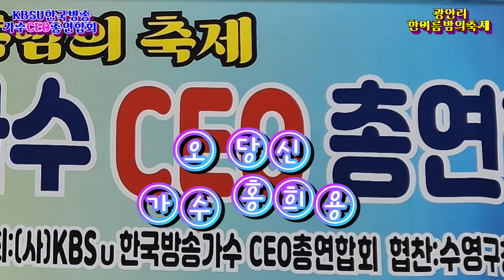가수 홍희용 고문 오 당신 타이틀곡 광안리한여름밤의축제 사)KBSU한국방송가수CEO총연합회 해그리다 특설무대 20240820